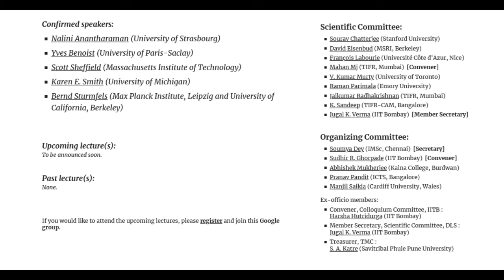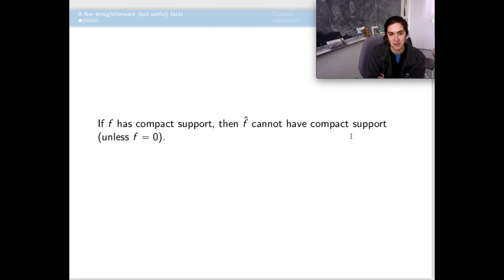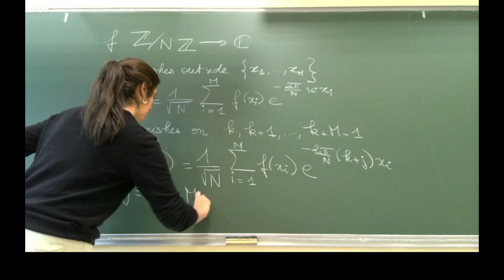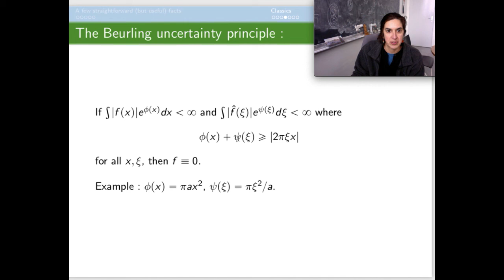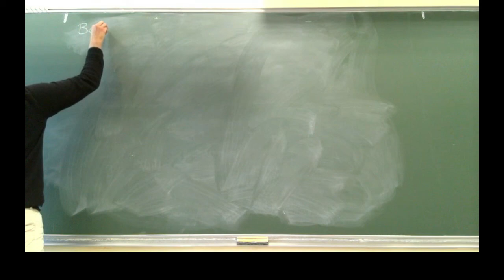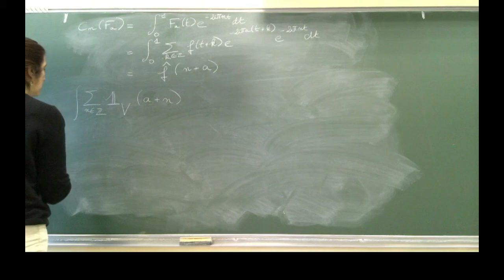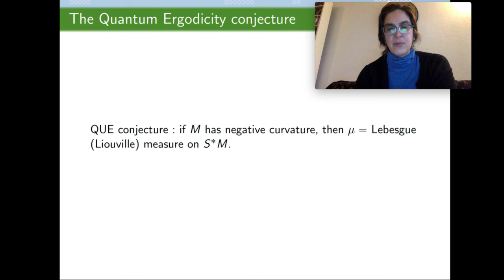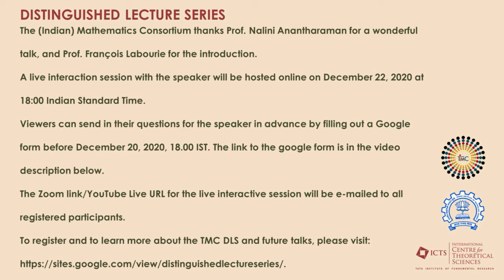Talk by Prof. Nalini Anantharaman in TMC Distinguished Lecture Series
Speaker: Prof. Nalini Anantharaman (University of Strasbourg)

Title of talk: Uncertainty principle and uncertainty inequalities

Abstract: We shall discuss mathematical forms of the uncertainty principle and its relationship with quantum unique ergodicity.